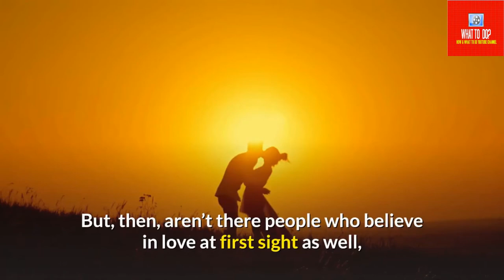How to make anyone fall in love with you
This video has been created for the educational and promotional purposed.
How to Make Anyone Fall in Love with You Within Minutes is a special labor of love from us. When most people saw this title for the first time, they thought I was talking out of my hat! I met people who were completely sure that you could not make anyone fall in love with you in a whole lifetime if they were not interested. But, then, aren’t there people who believe in love at first sight as well, and scores of people who never think twice before professing their loves to anybody? So, the ocean is wide on both sides. Which side should we go then?